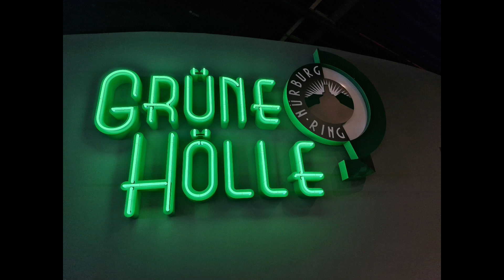Grüne Hölle Nürbergring 2024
Ein Geschenk von meinen Freunden zum 60 zigsten